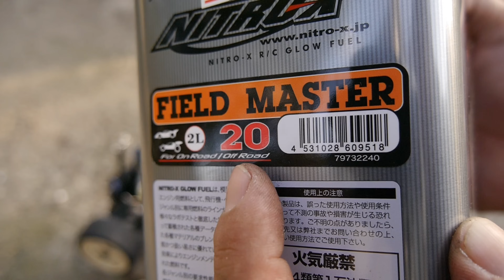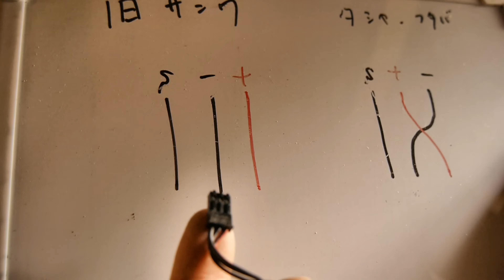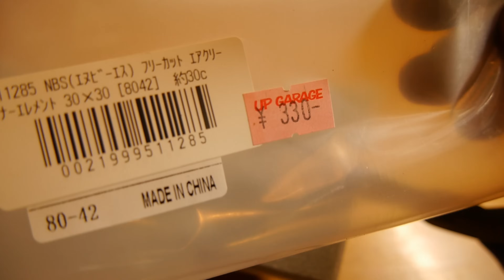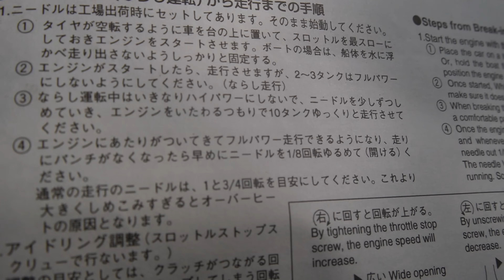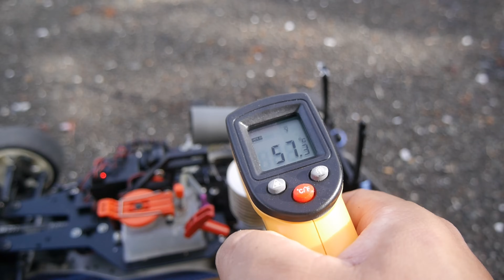【検証】よくヤフオクで出品されている安いエンジンカーは走るのか？？？古い京商のラジコンカー ピュアテンGPスパイダー4WDMk.2 タミヤTG10Mk.１グローエンジン始動方法、慣らしブレークイン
ハコタンTV  215話
こんにちは、Hakotan TV　ハコタンです。

デアゴスティーニの1/8ハマーに続き、2台目のエンジンカーを購入
今回は、1/10GPツーリングカー京商ピュアテンGPスパイダー4WDMk.2

古い中古のエンジンカー始動。
慣らし(ブレークイン)
グローエンジン

エンジンカーラジコン ジャンクラジコン 古いエンジンカー グローエンジンカー始動 慣らし(ブレークイン)

京商 GP FW-06 シャシーキット (KE15SPエンジン付) 33216
アマゾン

タミヤ 1/10 エンジンRCカーシリーズ No.53 RCE TG10-Mk.2 FN シャーシキット 44053
アマゾン

タミヤ 1/10 エンジンRCカーシリーズ No.55 RCE TG10-Mk.2 FZ レーシングシャーシキット 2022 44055
アマゾン

BENETECH デジタルサーモメーター 赤外線放射温度計 -50℃~330℃ Infrared Thermometer GM320
Amazon

小川精機 NITRO-X グロー燃料 FIELD MASTER 20
Amazon

京商 GP スターティングツールセット 73206
Amazon

燃料ボトル
Amazon

2:23 AM / しゃろう